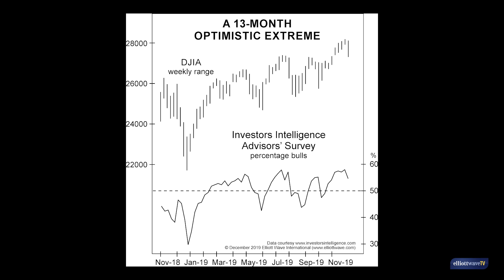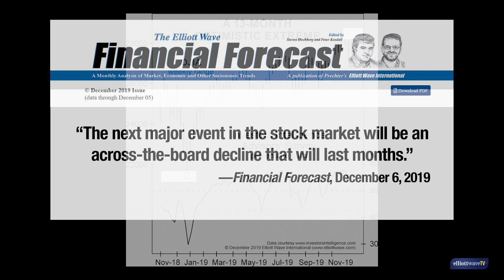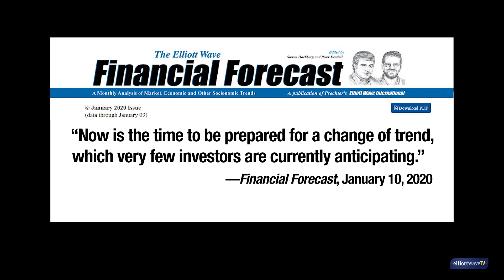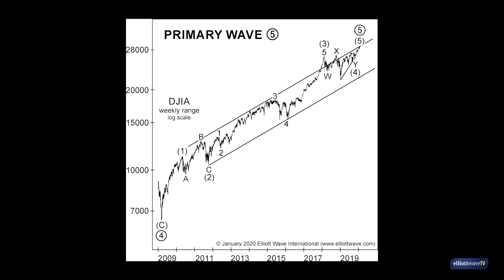Investing? Ignore the News & Watch These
EWI's Global Market Strategist on the two best ways to anticipate market moves. Yes, they work at a time like this.